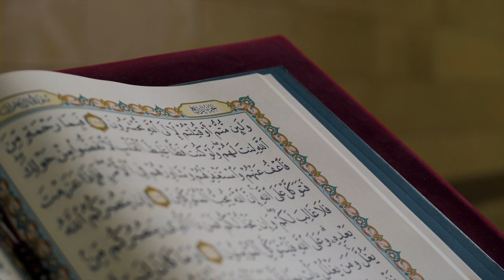Nova hafiza Muhibba Sedić